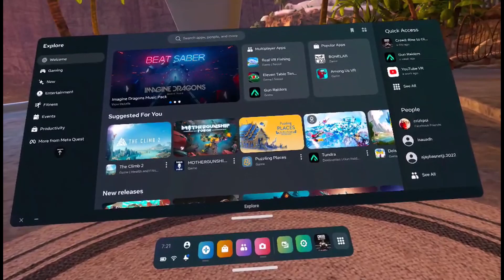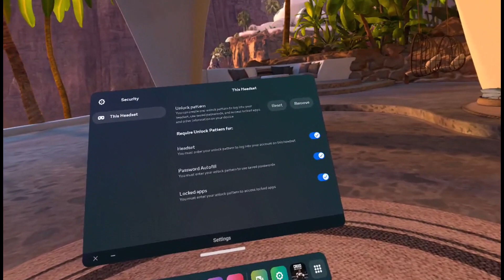How to Change Pattern of Oculus Quest 2 | 2023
In this tutorial, I will guide you on How to Change Pattern of Oculus Quest 2.